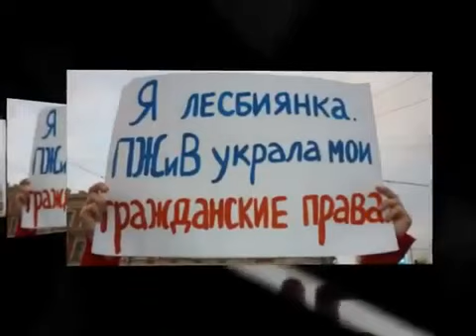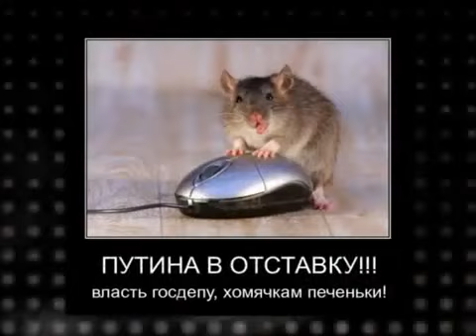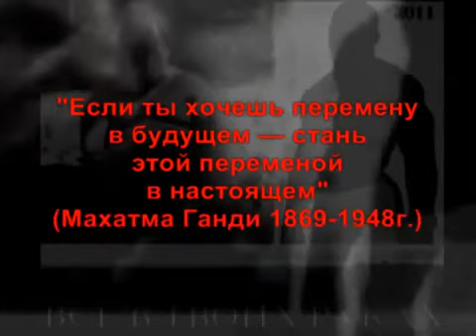Вина Путина раскрыта и доказана # ПЖиВ-ПЖиВ №9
Раскрытие вины Путина и реальные доказательства.
Вся правда о путинском режиме без прикрас.
# ПЖиВ-ПЖиВ №9